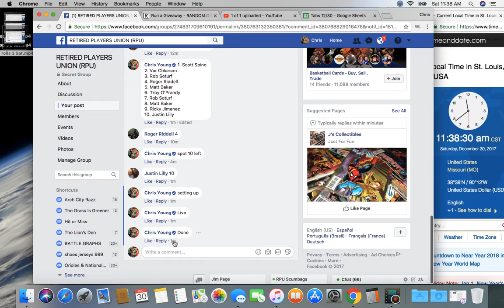Top 5 4 Sat